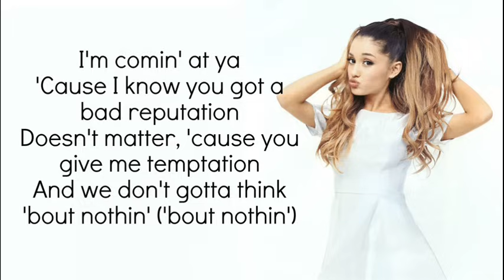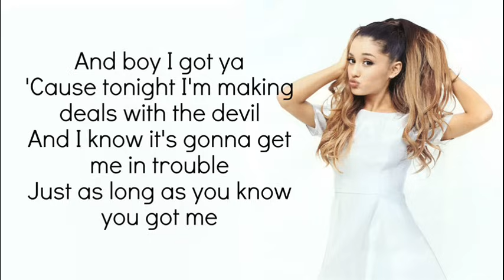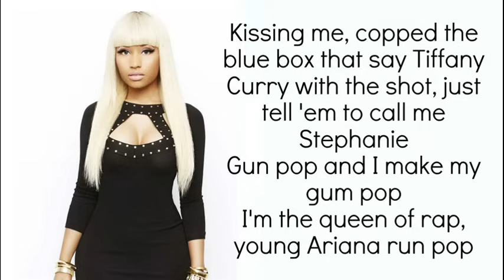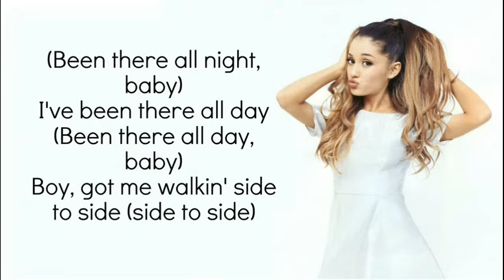Ariana Grande - Side to Side Feat Nicki Minaj (Lyrics)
OFFICIAL LYRIC VIDEO //  ARIANA GRANDE - SIDE TO SIDE FEAT NICKI MINAJ

(feat. Nicki Minaj)

I've been there all night, Ariana
I've been there all day, Nicki Minaj

I've been there all night
I've been there all day
And boy, got me walkin' side to side

(Been there all night, baby)
(Been there all day, baby)

If you wanna Minaj I got a tricycle